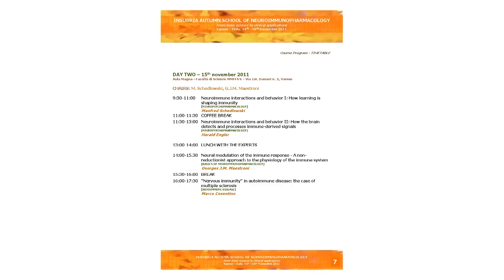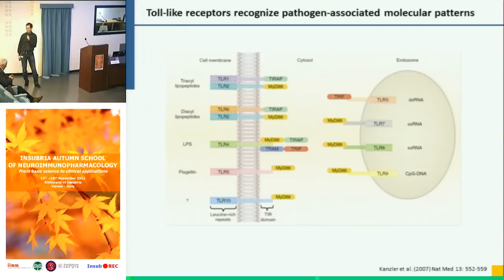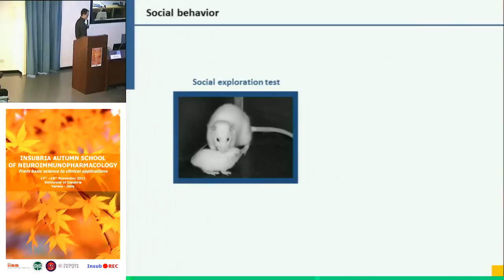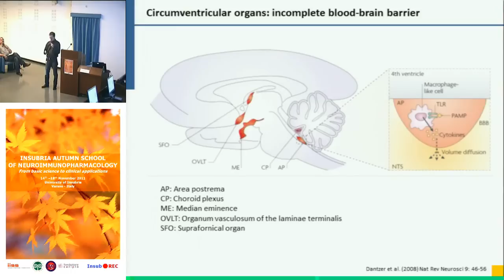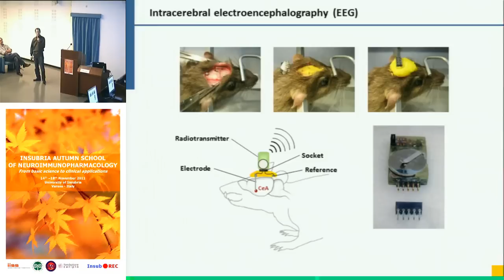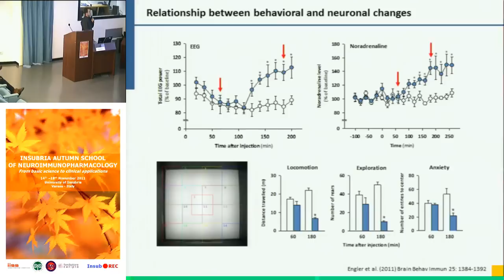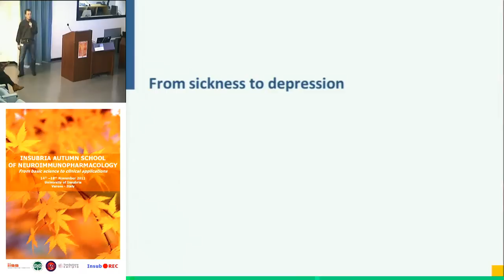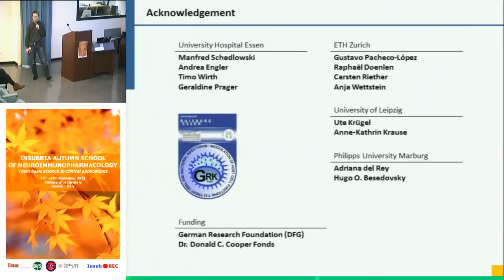How the brain processes immune derived signals - Harald Engler, University of Duisburg-Essen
Neuroimmune interactions and behavior II: How the brain detects and processes immune derived signals
[NEUROPSYCHOPHARMACOLOGY]
Harald Engler, University of Duisburg-Essen, Germany

DAY TWO -- 15th november 2011